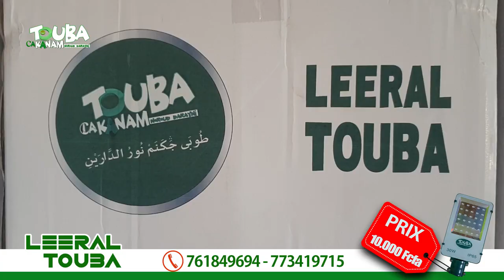TOUBA: LE KHALIF GENERAL DES MOURIDES, SUR LE PROJET LEERAL , INITIE PAR TOUBA CA KANAM